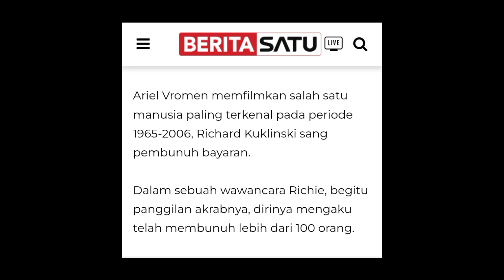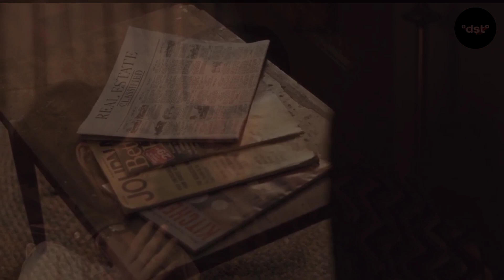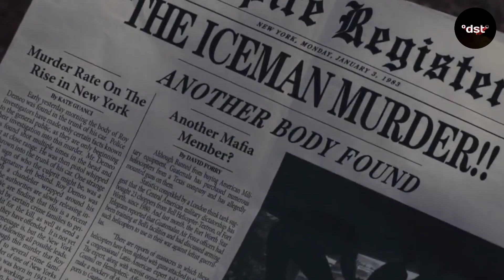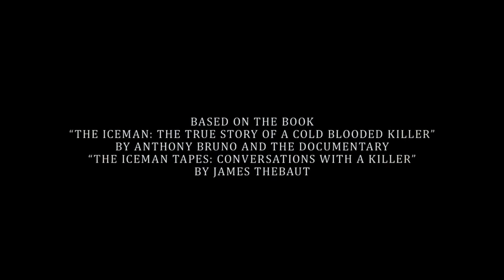KISAH NYATA : PEMBUNUH BAYARAN TERSADIS DI AMERIKA : Review film (The Iceman).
Film ini diangkat dari kisah nyata kehidupan Richard Kuklinski yang berprofesi sebagai pembunuh bayaran tapi di sisi lain ia adalah seorang pria berkeluarga yang sayang sekali dengan istri dan anaknya.

-Tetaplah ngonten meski belom konsisten- :v

  -Perlengkapan editing-
*HP REALME C25 ,CAS , NO HEADSET, NO MIC*

  -Proses editing, script, dubbing, dikerjakan secara mandiri, berdikari,sendiri tanpa doi, cwiiw- '(

-Untuk para dermawan yang ingin menyisihkan sedikit hartanya demi membantu berlangsungnya kehidupan channel ini, bisa lewat link ini yaa.. ,makasiih🙏🙏